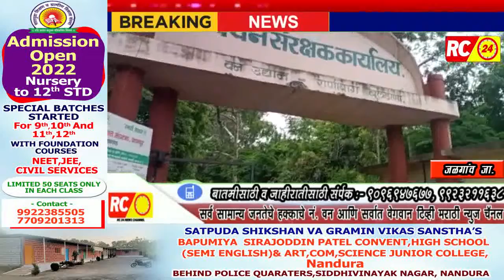गोडेगाव शेत शिवारातील शेतकऱ्याचे दीड एकरातील सोयाबीन पीक वन्यप्राणी यांनी केली जमीन दोस्त